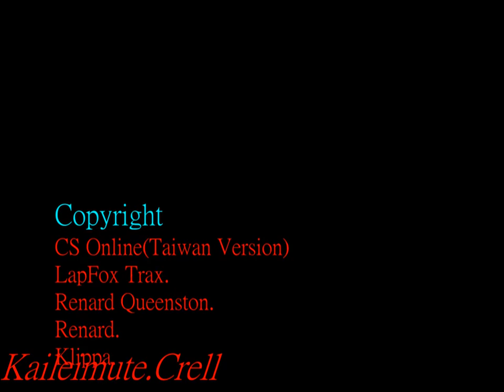CS Online Videos - 6(Taiwan Version)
CS Online(Taiwan Version)
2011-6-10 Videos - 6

CS Online(Taiwan Version)
LapFox Trax.
Renard Queenston.
Renard.
Klippa.

1.Banned Forever
LFT: V.A. ON Trax Vol.2
12.Future Destination
Klippa - Cracks in Heaven's Gate

By
Kaileimute.Crell